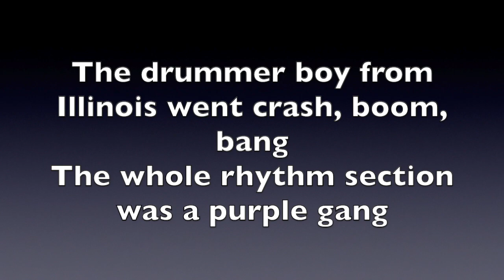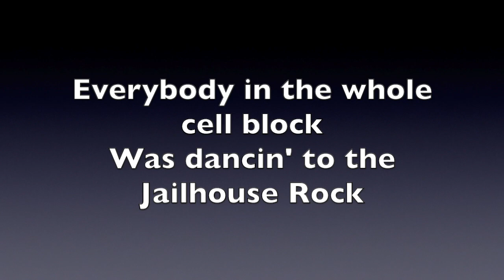LARABAAY-JAILHOUSE ROCK PERFORMANCE TRACK HIGHER KEY (LEO)